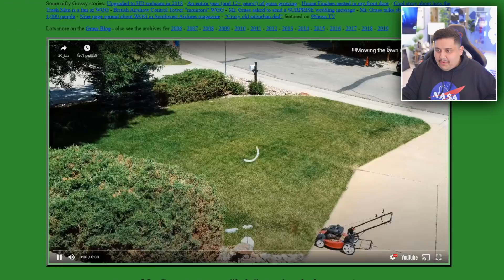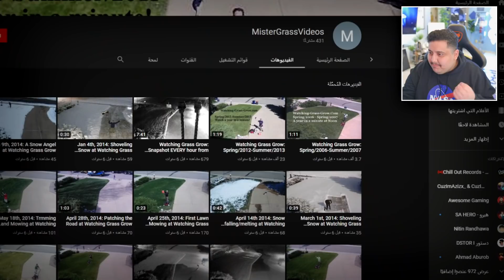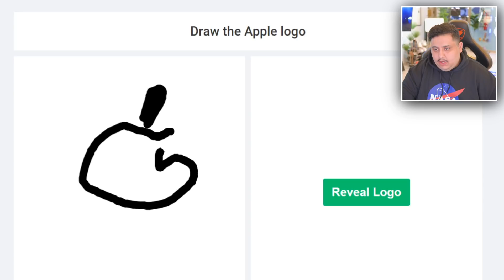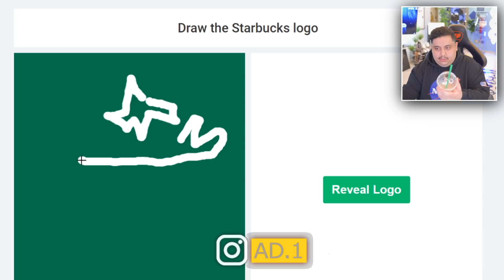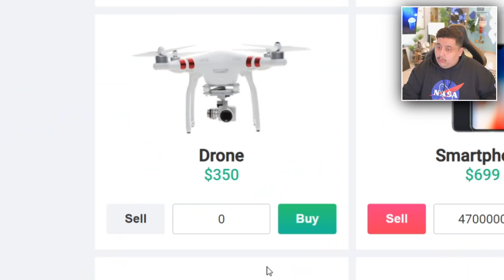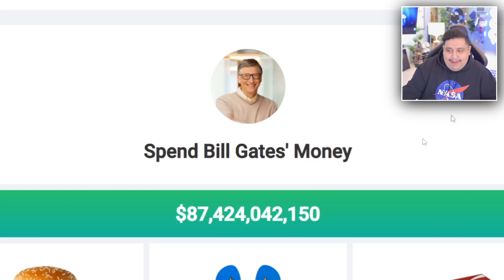أغرب 5 مواقع موجودة في الأنترنت 🤣💔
تطبيق كامبلي: يتيح لك الفرصة لممارسة اللغة الإنجليزية مع معلمين لغتهم الإم هي الإنجليزية في أي وقت و أي مكان من خلال محادثة فيديو مباشرة.

كود 10 دقائق مجانية: Topz

🔴 في هذا المقطع دخلت اغرب المواقع الموجودة في الانترنت وانصدمت منهم للامانه ههههه  دقيقة في احد يقرا الوصف اصلا ولا انا اكتبه عالفاضي !